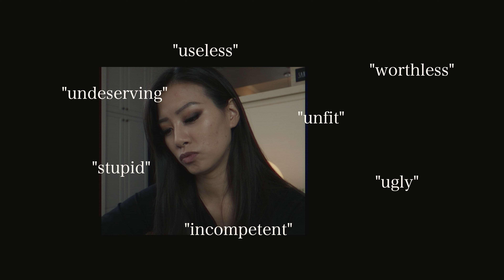I want to be my own friend this year | my only resolution for the new year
if someone called you the names you call yourself, would you be their friend?
this year, I'm going to be my friend, not my enemy.